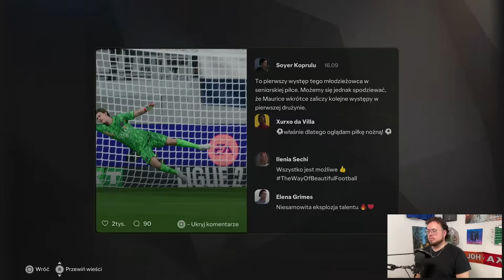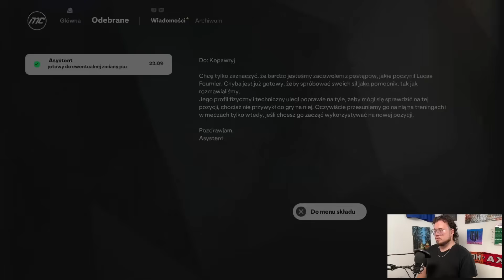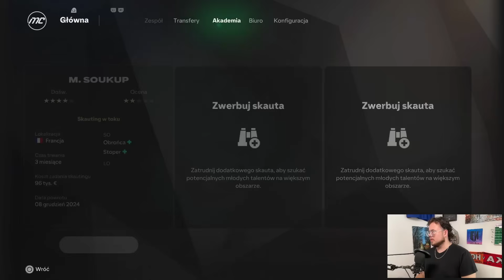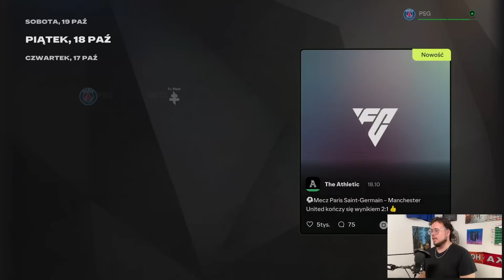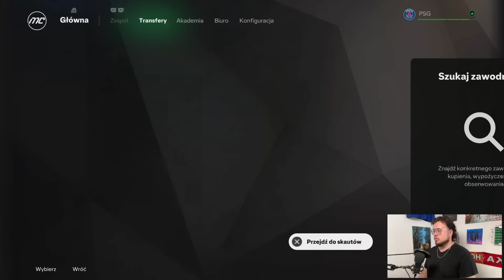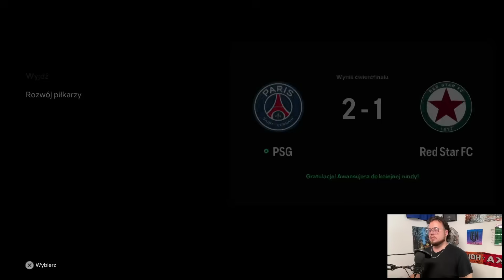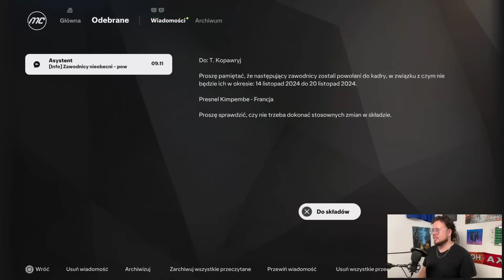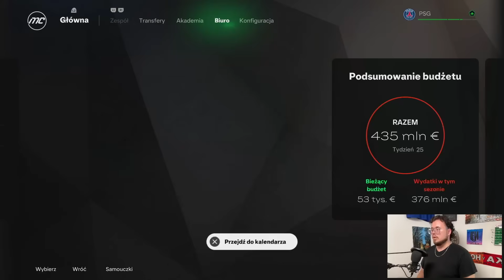Pierwszy turniej akademii! [#2/S1] Degradacja PSG, FC 25